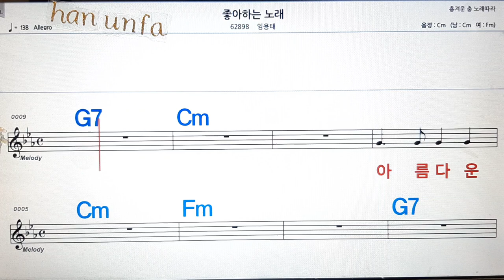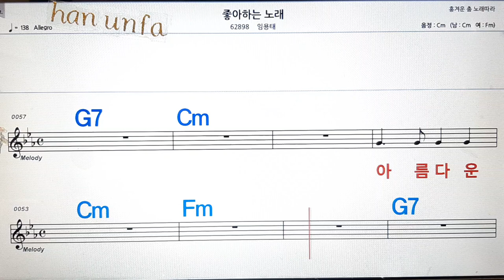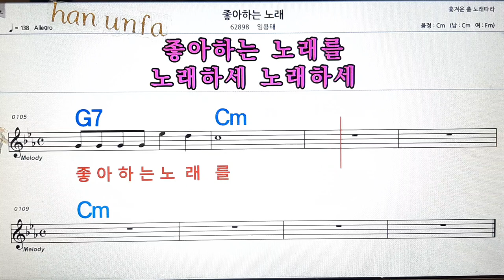좋아하는 노래/임용태💋노래방, 통기타 , 코드 큰악보, 가라오케, 반주💖Karaoke, Sheet Music, Chord, MR